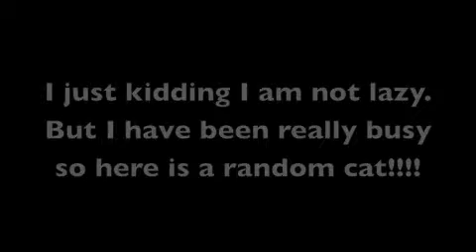Beaner Update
Update on new Beaner